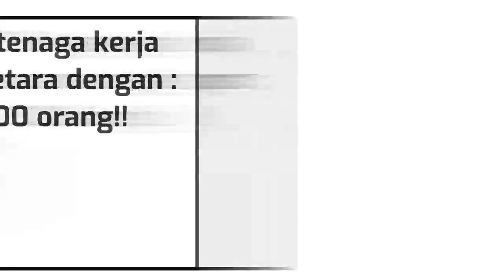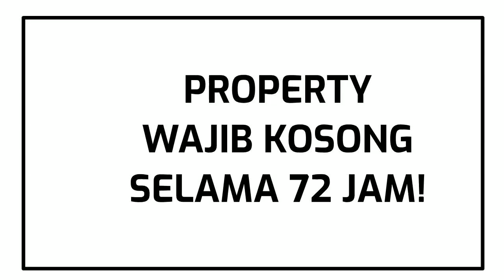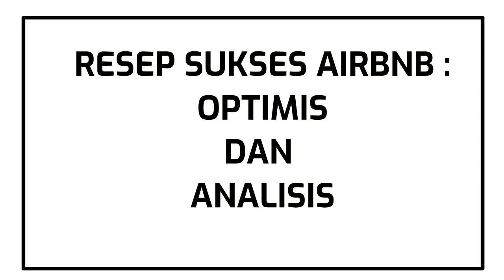CERITA INSPIRATIF - BELAJAR DARI AIRBNB!!